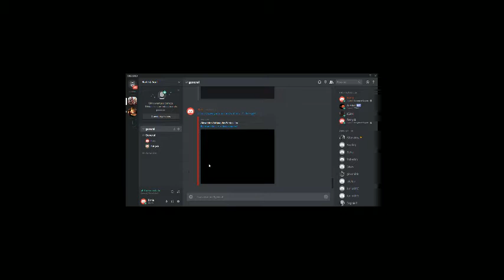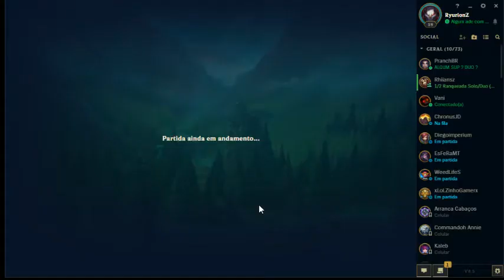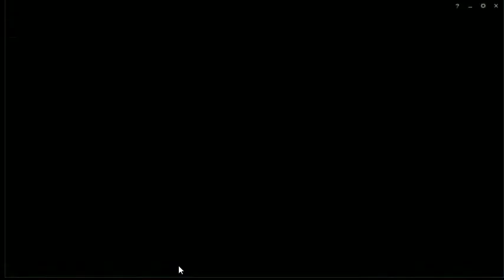Vamos de LOL? Prateando de Supp.